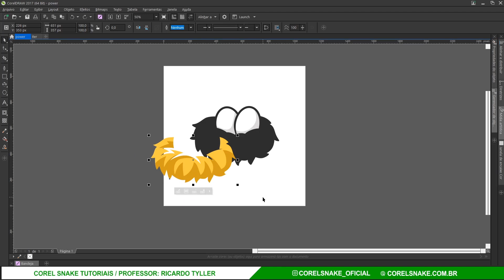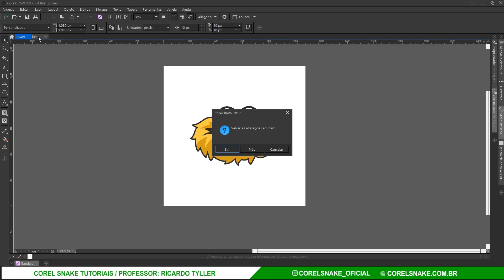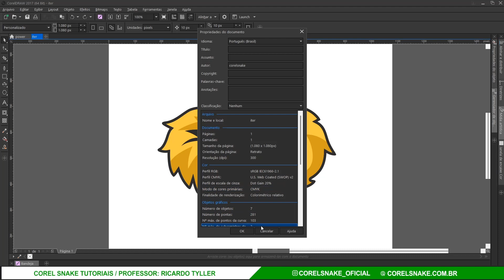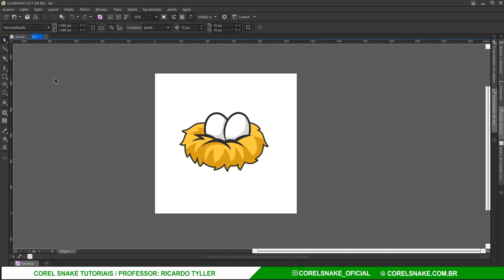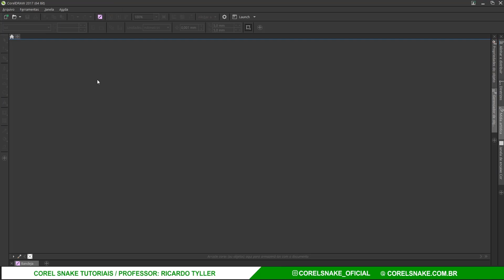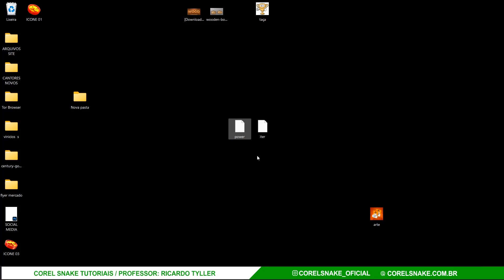POWERCLIP OU INTERCEÇAO - SERA QUE POWERCLIPE E O VILÃO?